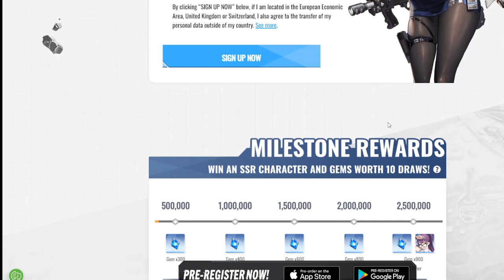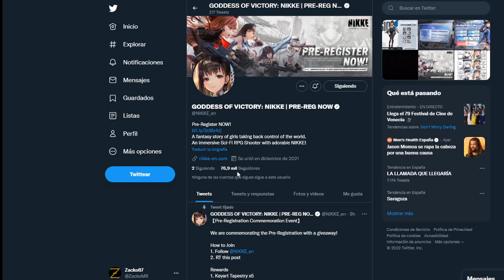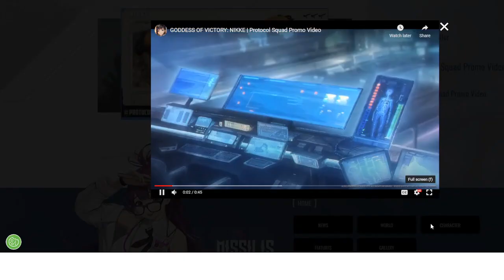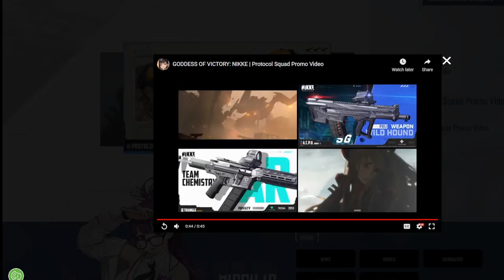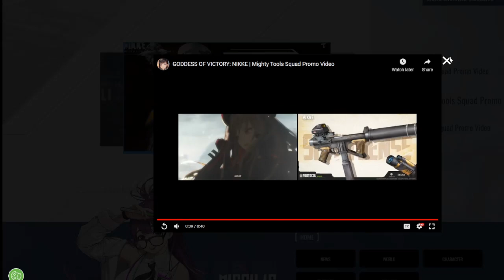¡PREREGISTRO Y FECHA DE LANZAMIENTO DE NIKKE GODDESS OF VICTORY!